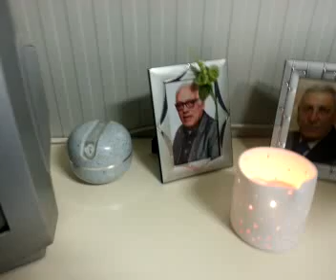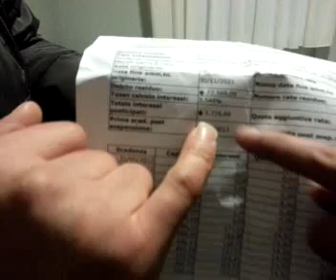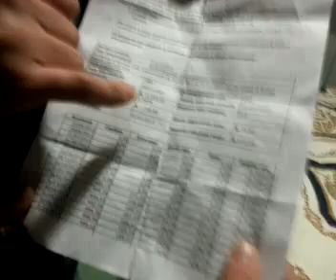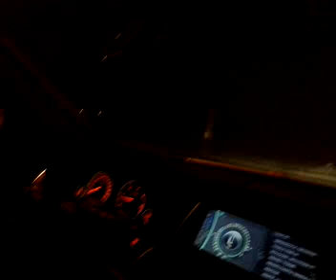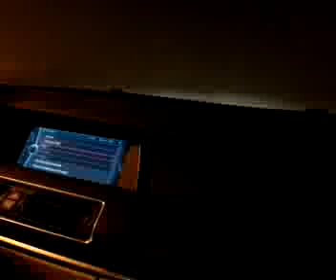Mirandola: visita terremotati MAP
La visita della cittadina di Mirandola e' stata in assoluto quella piu' toccante. Oltre alla grande distruzione ancora visibilissima, abbiamo visitato il centro dei MAP, Moduli Abitativi Provvisori.